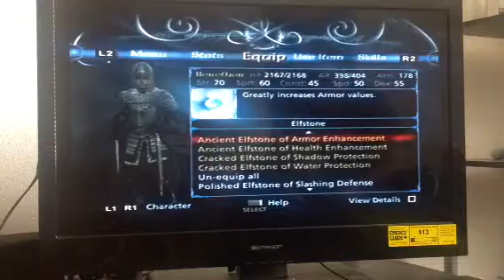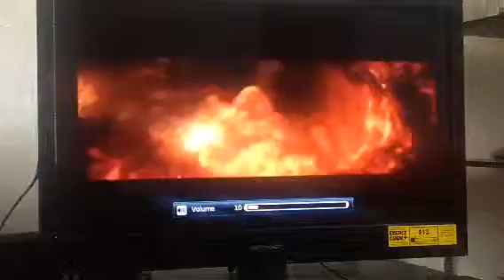Lord of the Rings: The Third Age: Part 15 3/3 holy shit Balrog